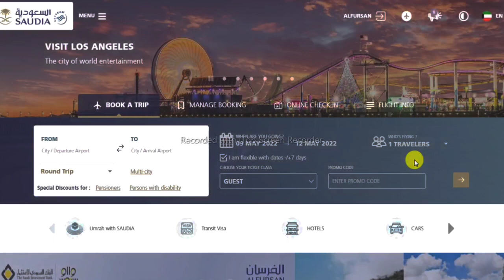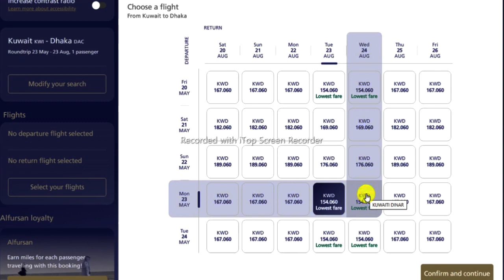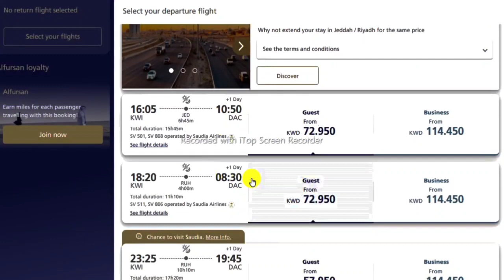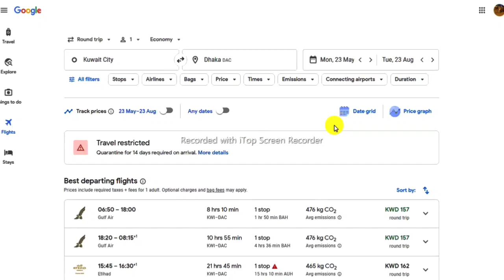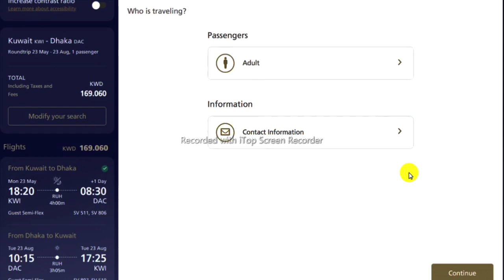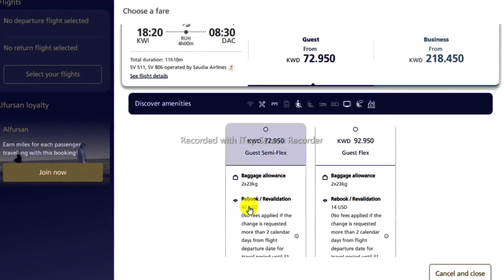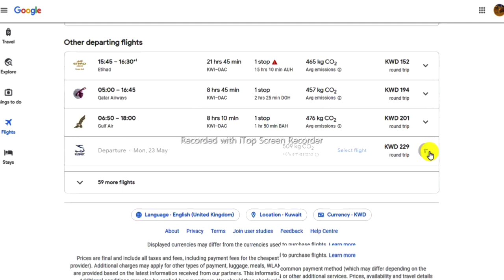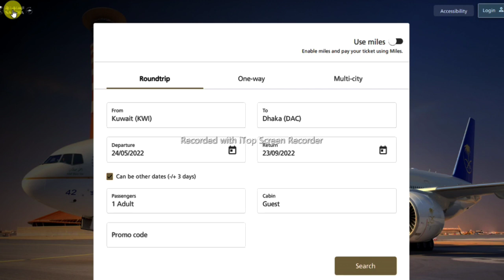এই মাসে কুয়েত টু ঢাকা ৩/৪ মাসের ছুটিতে কম দামে আপ-ডাউন টিকেট। 🔥🔥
যদি আমার কাছ থেকে কিনতে চান তাহলে 66504388 WhatsApp নাম্বারে যোগাযোগ করতে পারেন